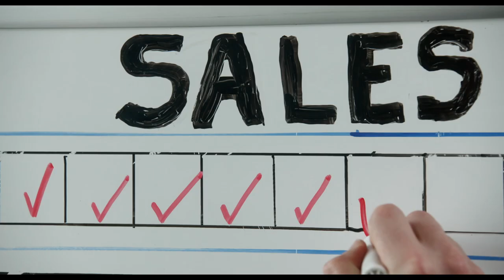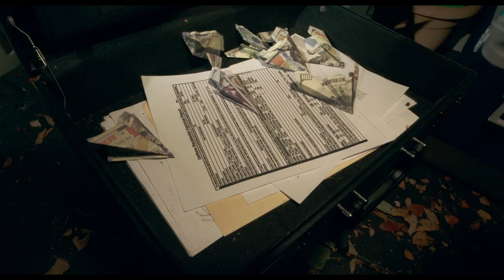Root of the Problem - Trailer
When a suburban family inherits a real-life money tree, they have a one-way ticket to easy street. As they lose sight of the things that matter most, the family will be tested to discover that it is better to give than receive.